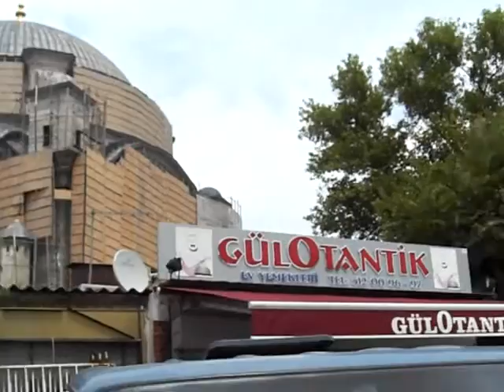Dueling Mosques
After having lunch right outside the Grand Bazar, a little after 1pm, the Muslim call to prayer went out all over the city.

There are over 400 mosques throughout the city of Istanbul.  I happened to be in between two of them when I heard the call.

By the way, that was not the Blue Mosque.  But it was relatively close by.  I realized my error only after filming, so no need to comment.